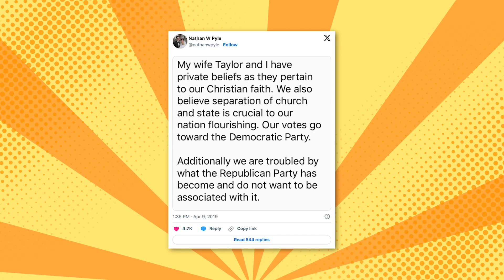Harry Potter and the 30 Seconds of Full Penetration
In this slimy episode we come up with new ways to say stuff. We also graphically depict an alternate cut of Harry Potter and the Deathly Hallows where Voldemort rails the shit out of Lucius Malfoy for speaking out of term. Currently seeking angel investors to make this a reality.